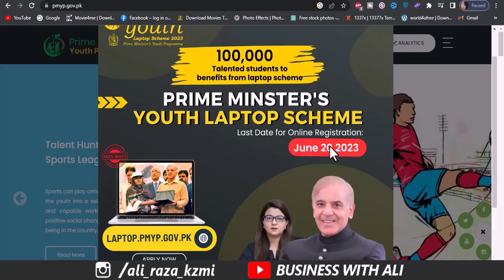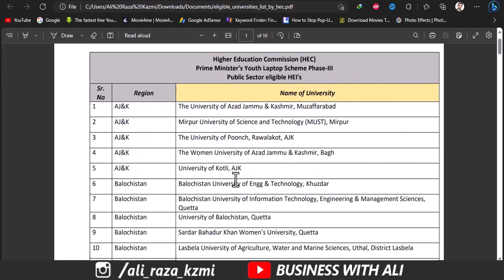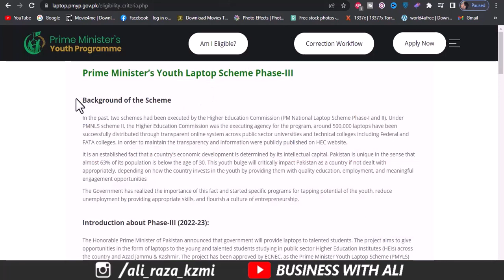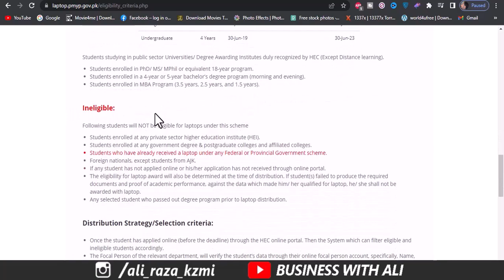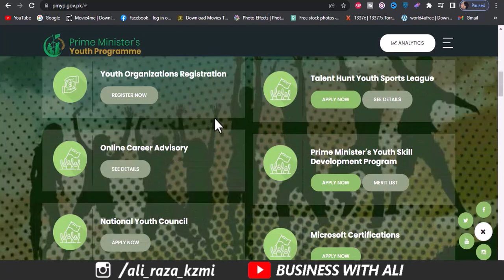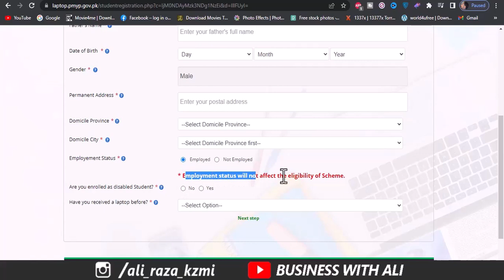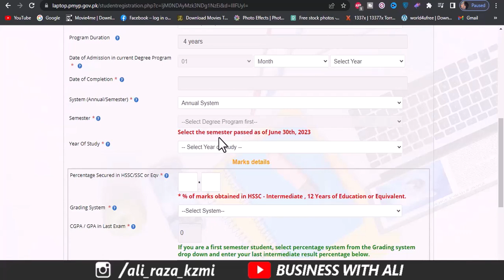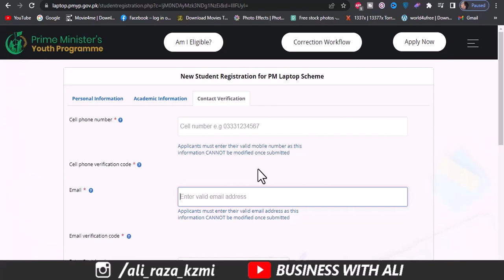PM Laptop Scheme 2023 | Prime Minister Laptop Scheme 2023 Phase III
Prime Minister’s Youth Laptop Scheme Phase-III
Background of the Scheme
In the past, two schemes had been executed by the Higher Education Commission (PM National Laptop Scheme Phase-I and II). Under PMNLS scheme II, the Higher Education Commission was the executing agency for the program, around 500,000 laptops have been successfully distributed through transparent online system across public sector universities and technical colleges including Federal and FATA colleges. In order to maintain the transparency and information were publicly published on HEC website.

It is an established fact that a country’s economic development is determined by its intellectual capital. Pakistan is unique in the sense that almost 63% of its population is below the age of 30. This youth bulge will critically impact Pakistan as a country if not dealt with appropriately, depending on how the country invests in the youth by providing them with quality education, employment, and meaningful engagement opportunities

The Government has realized the importance of this fact and started specific programs for tapping potential of the youth, reduce unemployment by providing appropriate skills, and flourish a culture of entrepreneurship.

Introduction about Phase-III (2022-23):
The Honorable Prime Minister of Pakistan announced that government will provide laptops to talented students. The project aims to give opportunities in the form of laptops to the young and talented students studying in public sector Higher Education Institutes (HEIs) across the country and Azad Jammu & Kashmir. The project has been approved by ECNEC, as the Prime Minister Youth Laptop Scheme (PMYLS) Phase-III. In this regard, 100,000 laptops would be awarded to talented students on merit through an online transparent system. In the past, two such schemes have been successfully executed by the Higher Education Commission.

Objectives:
Government’s Vision:

Bringing improvement in quality of science and technology education, including ICT.
Developing partnerships between industries and their education & training providers.
Enabling smart campuses to facilitate instant networking and an improved learning environment.
Boost productivity and value addition in the manufacturing sector.
To ensure the potential of IT is fully used for benefiting the education sector.
Increase productivity and efficiency by providing advanced IT technologies.
Contours aligned with the Vision:

Computers are identified as one of the drivers of future development.
Helping in achieving the digitization of every school, college, and university.
Chipping in with the major component (i.e., devices) in the concept of Smart Campus Systems.
Helping in exploiting the full potential of IT benefiting the education sector.
The scheme is envisioned to promote outreach of youth to information and communication technologies (ICTs) as to bridge the digital divide not only within the higher education sector but across other sectors as well, and to the communities throughout the country.

HOW TO APPLY:
Students are advised to Apply Online by Registering or Updating Profile at the following link of Students' Service Portal. (Students can apply through web portal or through Mobile App).